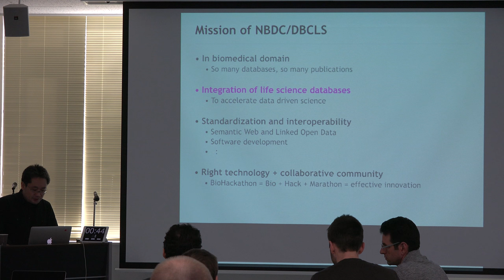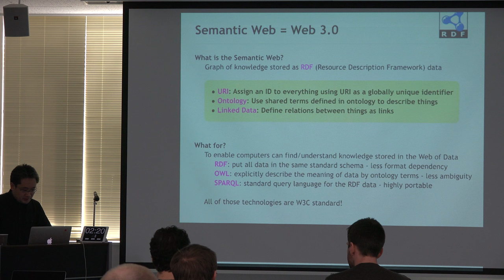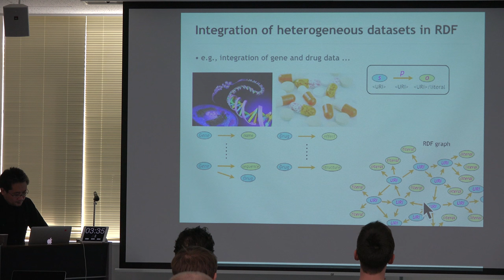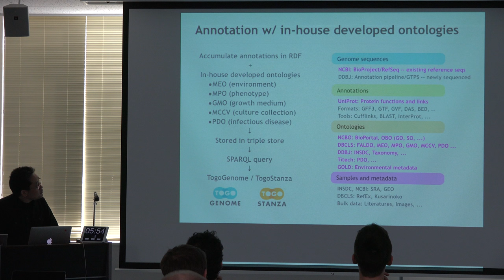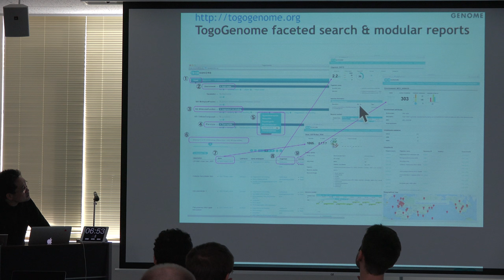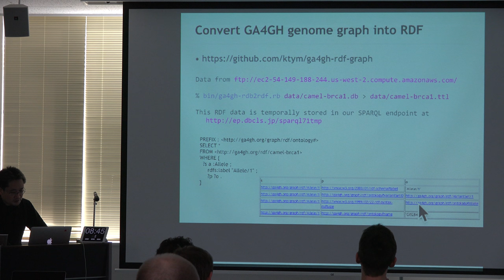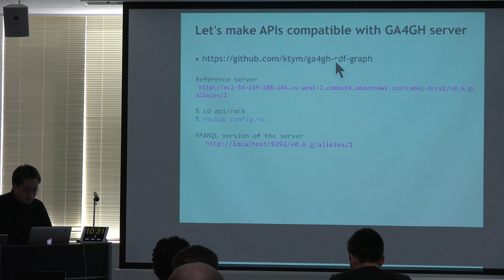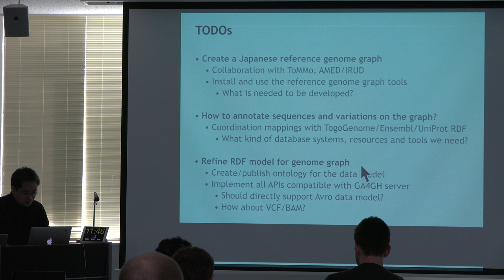Introduction to the 2nd DBCLS RDF summit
RDF summit for individual genomics (The 2nd RDF summit in 2016) was held in Tohoku Medical Megabank Organization(ToMMo) in Sendai, Miyagi, Japan.

On the first day of the meeting (19 Feb 2016), an informal seminar was held. The goal of this session is to briefly understand the technologies behind -- share the state of the art results and remaining issues on the reference genome graph, match maker exchange, semantic web genome databases etc., then we can start practical discussions what we can collaboratively achieve during a week.

In this talk, Toshiaki Katayama makes a presentation entitled "Introduction to the 2nd DBCLS RDF summit". (12:00)